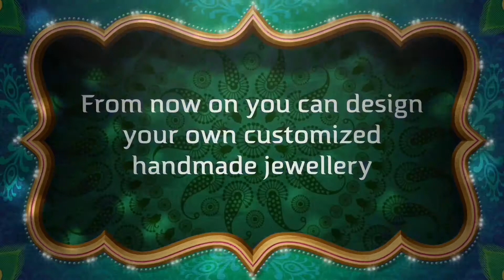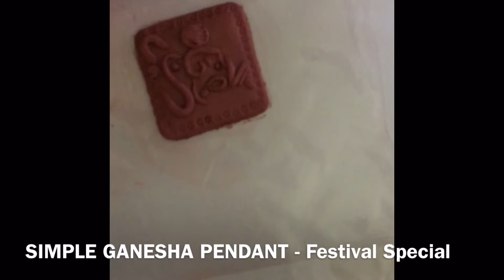Ganesha festival special - Simple TERRACOTTA pendant using pen refill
This is a DIY project for making a simple Ganesha pendant with only a pen refill.
A refill is the only tool used for making this pendant.